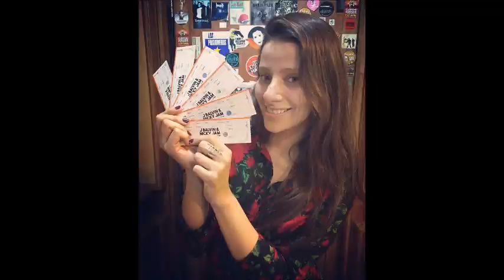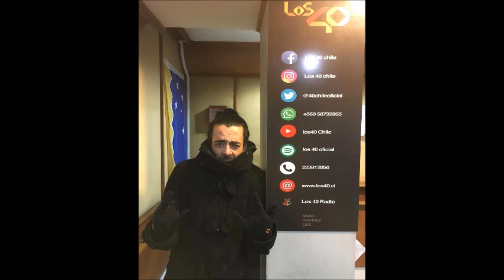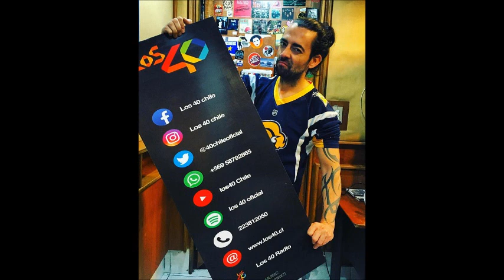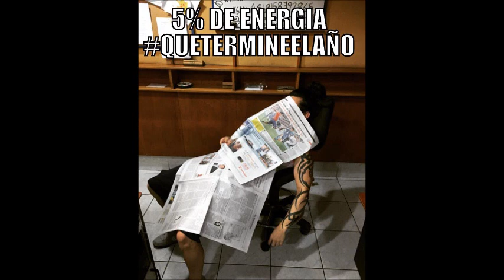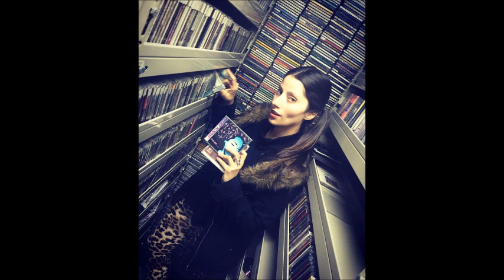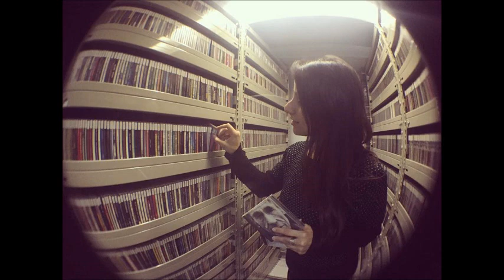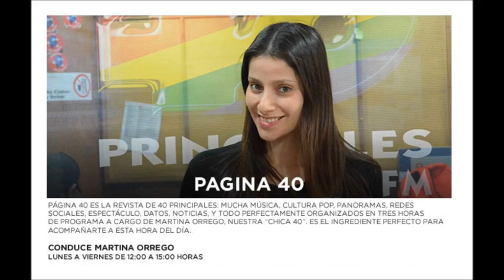Pongámonos Serios Capítulo 646. 27/09/2017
Emitido el 27 de Septiembre de 2017